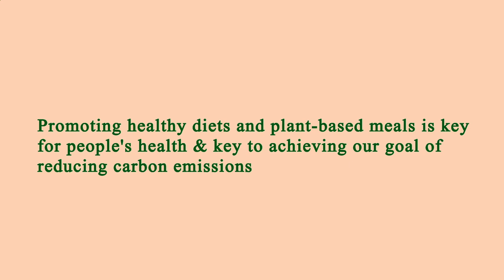Close to Me Restaurant Manhattan 10001 NY, New York County, New York, United States